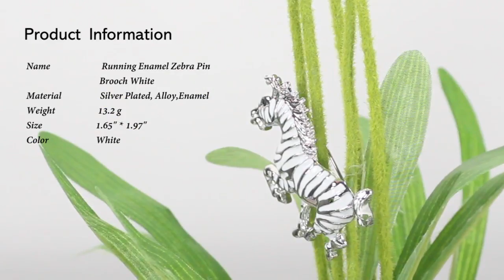White Running Enamel Zebra Pin Brooch